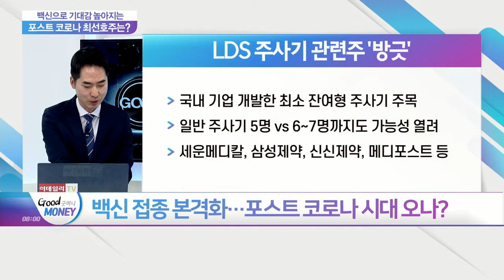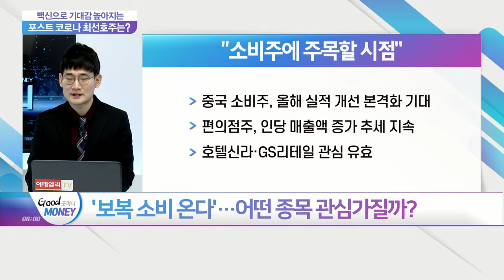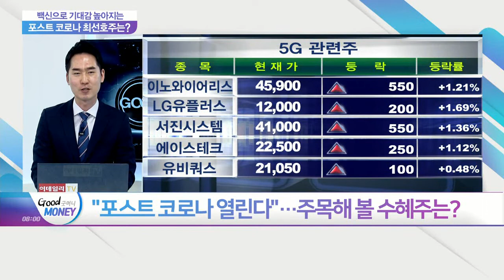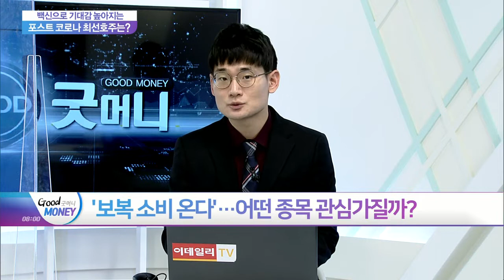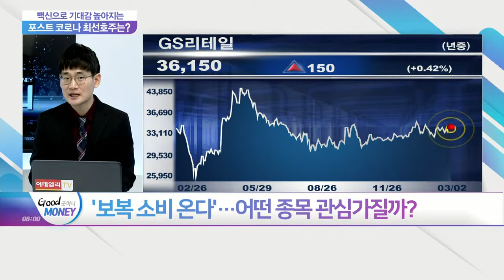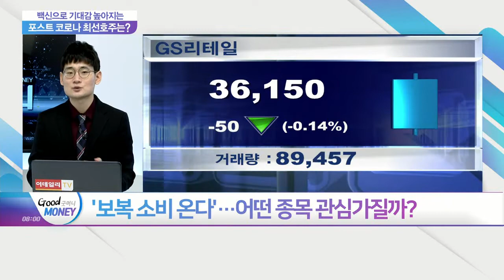백신으로 기대감 높아지는 포스트 코로나 최선호주는?_오늘장 피셜 (20210302)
Q. 백신 접종 본격화… 포스트 코로나 시대 오나?
Q. "포스트 코로나 열린다"… 주목해 볼 수혜주는?
Q. '보복 소비 온다'… 어떤 종목 관심가질까?